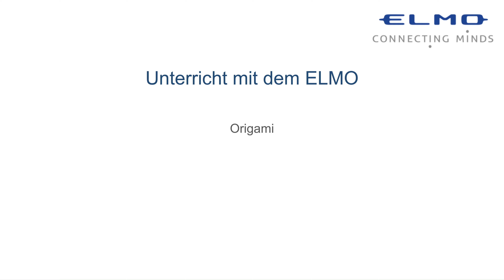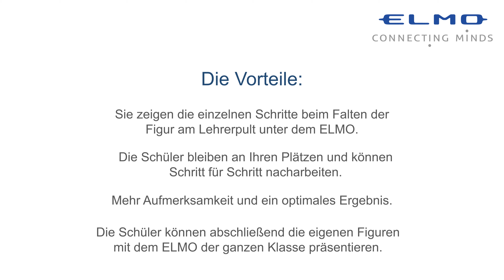Origami unter dem ELMO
Erfahren Sie wie Sie als Lehrerin oder Lehrer Ihren Unterricht noch interessanter gestalten können. In unseren Videos sehen Sie die praktische Anwendung der ELMO Dokumentenkameras.

Sehen Sie hier im Kunstunterricht das Falten einer Papier-Figur - Origami